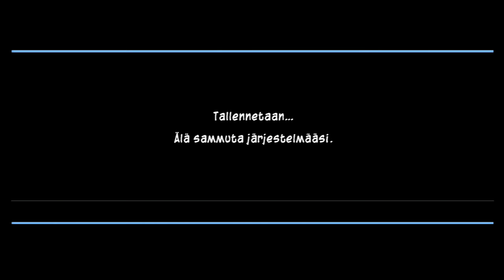Sly 3 Alkaa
Katoppas mokomaa. Sly 3. Slyt on hauskoja pelejä.
Tarinamme alkaa vuonna 2005 ja Sly Cooper menee saareen se oma saari on.